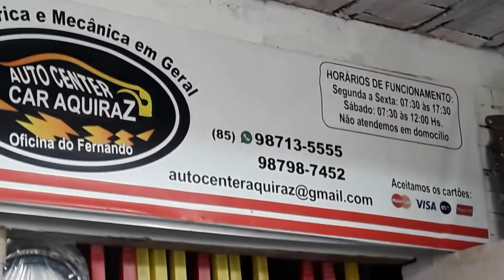POPULAÇÃO SOFRE EM FILA DEBAIXO DE SOL OU CHUVA NO BANCO DO BRASIL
NESTE VÍDEO  MOSTRAMOS QUE A POPULAÇAO DE AQUIRAZ  SOFRE EM FILA DEBAIXO DE SOL OU CHUVA NO BANCO DO BRASIL.